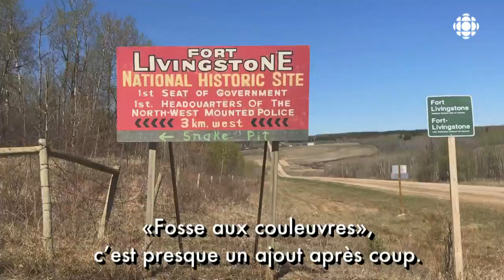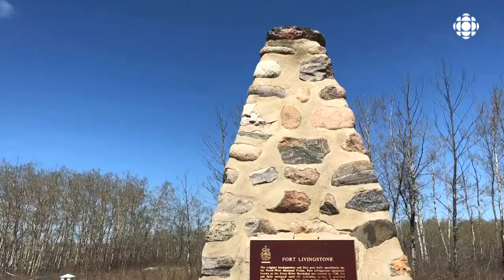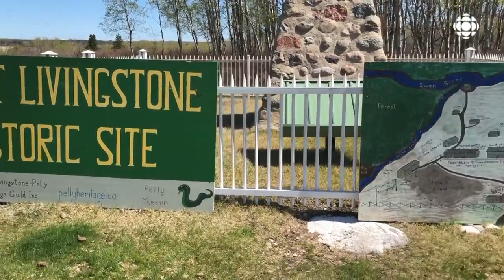Les couleuvres de Fort Livingstone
La Fureteuse fransaskoise découvre les couleuvres de Fort Livingstone